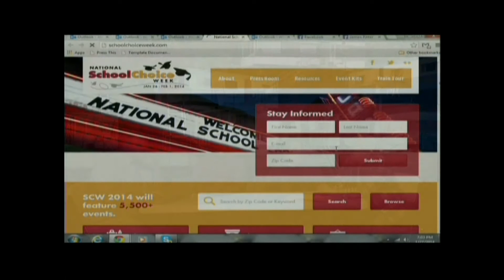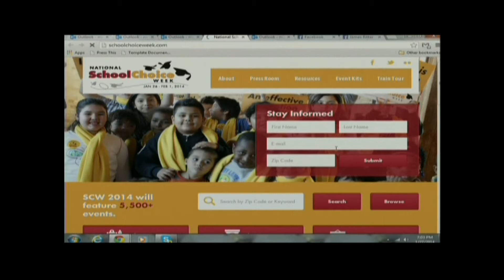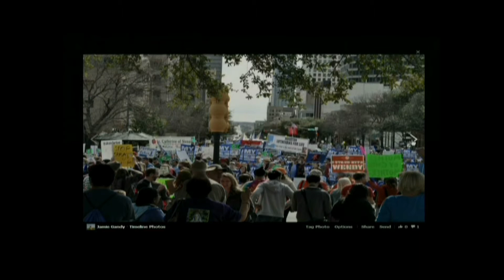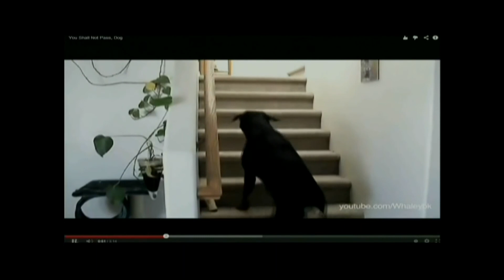trailer park 01272014